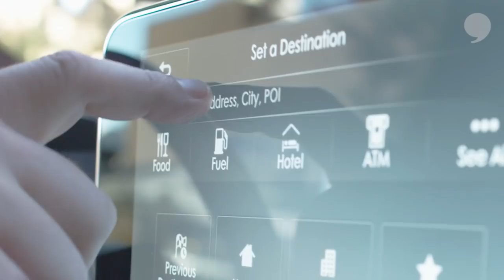Meet My City with Jeremy Roenick | The Players' Tribune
Ride along with Jeremy Roenick as he tours the best of his favorite city, Chicago.